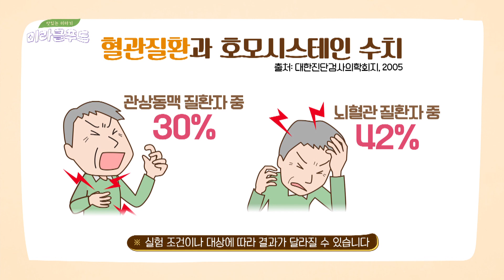혈관 건강과 반비례하는 '호모시스테인' 수치! 비타민B로 관리하자※ 맛있는 이야기 미라클 푸드(Miracle Food) 133회 | JTBC 211023 방송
혈관 건강과 반비례하는 '호모시스테인' 수치! 비타민B로 관리하자※